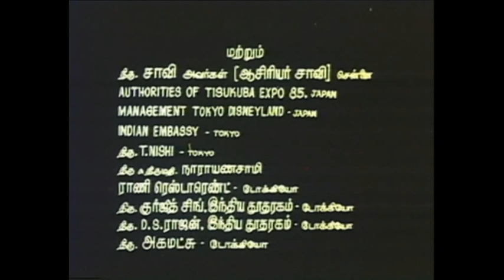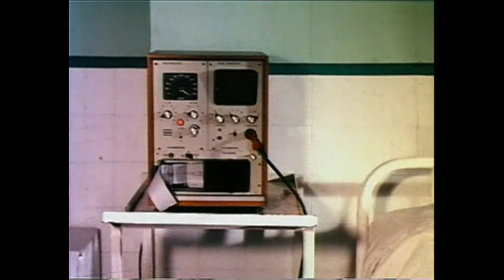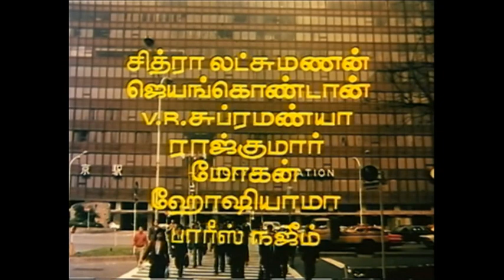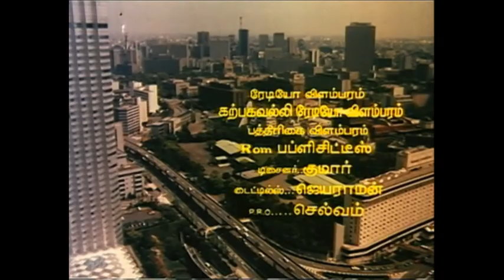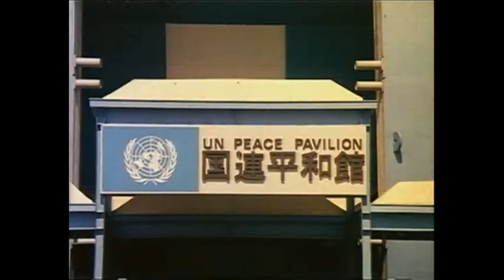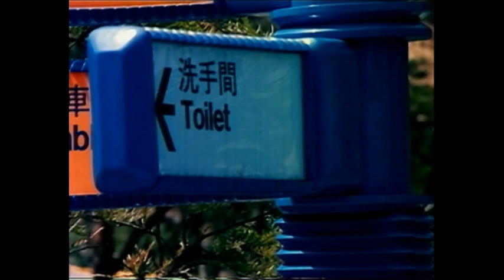Japanil Kalyanaraman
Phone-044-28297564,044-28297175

Movie :Japanil Kalyanaraman
Directed by S. P. Muthuraman
Produced by Meena Panchu Arunachalam,
Sethu Bhaskaran
Radha,
Sathyaraj,
V. K. Ramasamy,
Sundarrajan,
Master Tinku,
Goundamani,
Kovai Sarala,
Chitra Lakshmanan

Japanil Kalyanaraman (1985) ஜப்பானில் கல்யாணராமன் is a Tamil language film starring Kamal Haasan in the lead role of the protagonist. This was the first Tamil movie sequel (of Kalyanaraman). The film garnered mixed reviews.
Raman (Kamal Haasan) is a journalist, who exposes a smuggling and black money racket, which involves the high-profile (Major Sunderarajan) and his son Narendran (Sathyaraj), and is about to go public. The magazine is bought by Narendran overnight.
When Raman reveals that he is about to start his own magazine, he is beaten up by Narendran's men. After surviving miraculously, Raman, his son Arun (Master Tinku), and the spirit of the now-dead Kalyanaraman (also played by Kamal Haasan), travel to Japan for buying printing equipment and to show Arun around.
In the comedy side plot, Myilsamy (Goundamani) and Muppaaththaa (Kovai Sarala) win a lucky draw to visit Japan, guided by Munusamy (Chitra Lakshmanan).
Raman meets Radha (Radha) who works as a waitress in a restaurant and they gradually fall in love, with the efforts of Kalyanaraman and Arun. Meanwhile Narendran also travels to Japan to get rid of Raman before he arrives back in India.
The movie ends with Raman getting Narendran captive and getting back together with Radha and Arun.